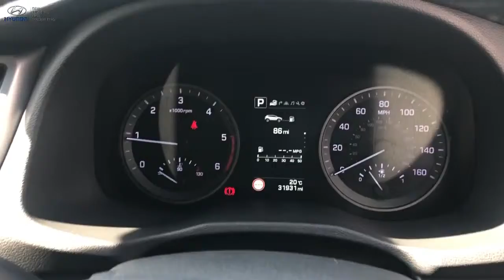For Sale - EK67DGY - HYUNDAI TUCSON PREM BDRIVE 2WD CRDI SA ESTATE GREY HEAVY OIL 2017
West Riding - Manchester, 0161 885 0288, For full vehicle details go